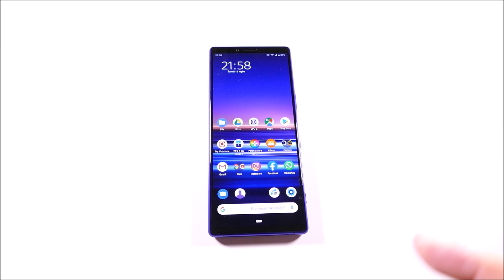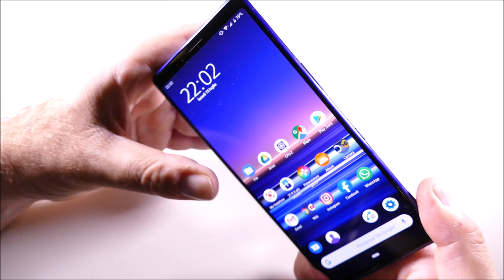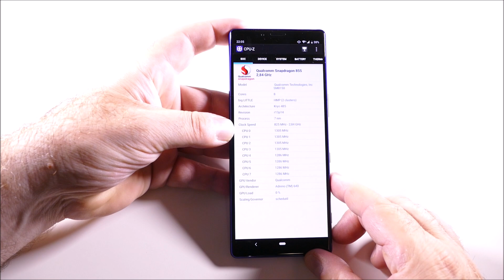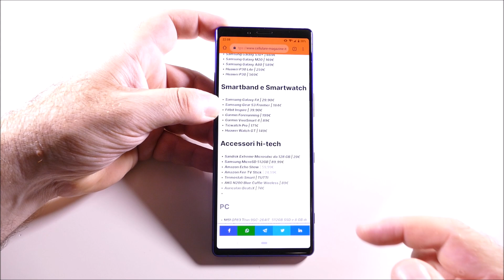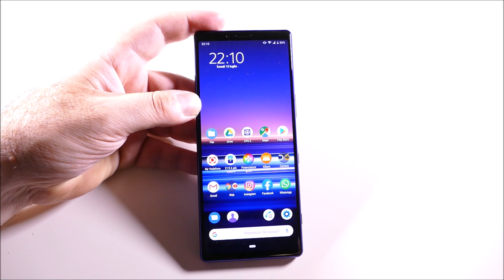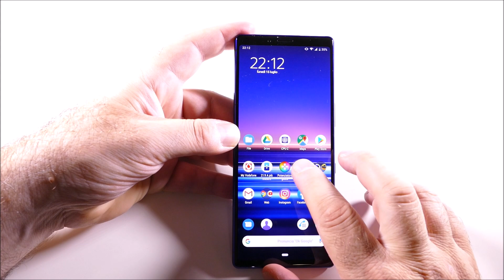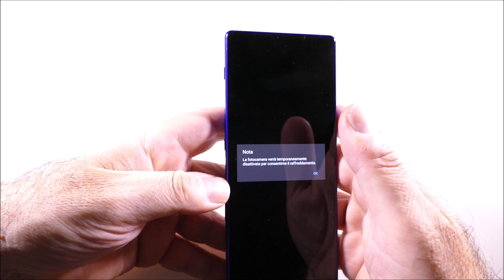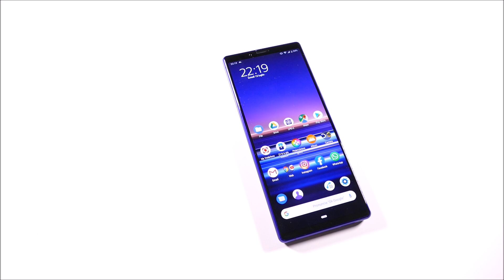SONY XPERIA 1 - La recensione di Cellulare Magazine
In test Sony Xperia 1, il nuovo top di gamma del produttore giapponese. Dispositivo di gran classe, con uno splendido display in 21:9 e una evolutissima fotocamera. Ottimi i materiale e discreta l'autonomia d'esercizio. Prezzo 949 Euro